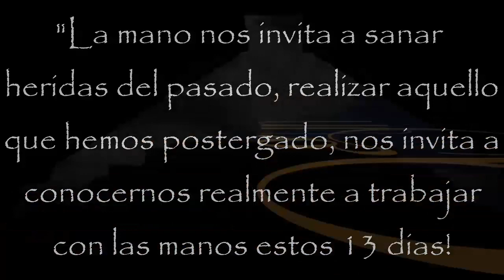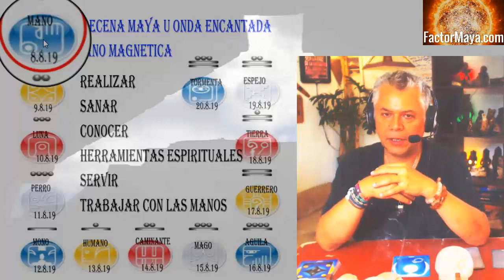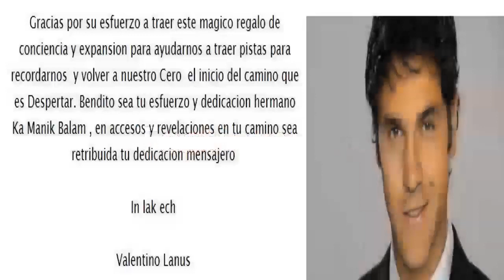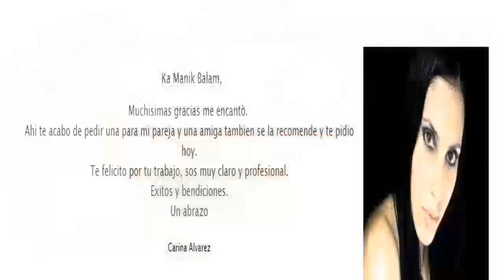Kin 27. Jueves 8 Agosto 2019. Onda encantada Mano. “Sanar”. FactorMaya.com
Kin 27. Jueves 8 Agosto 2019.
Onda encantada Mano. “Sanar”
“Comenzamos 13 dias, en donde la mano nos invita a sanar heridas del pasado, sanar nuestro cuerpo de dolor. 13 dias para trabajar con las manos, realizar aquello que hemos postergado. Brindar servicio, ser mas compasiv@s”
FactorMaya.com